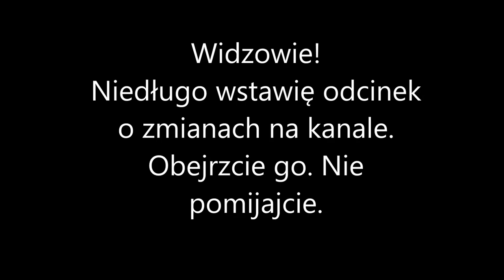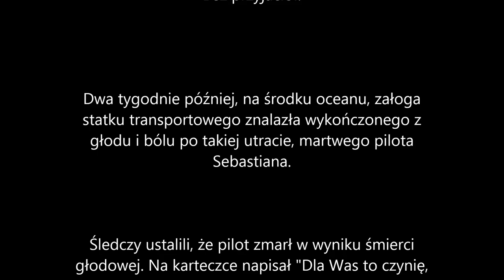Katastrofy Lotnicze GTA V S3 #14 | NIESZCZĘŚCIA CHODZĄ PARAMI